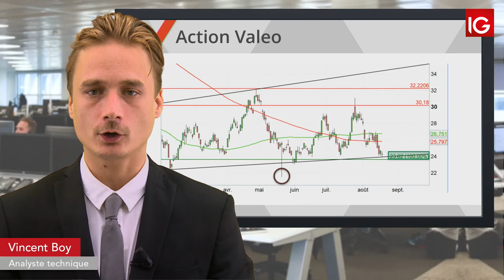Bourse - VALEO, sanctionné par Goldman Sachs - IG 20.08.2019